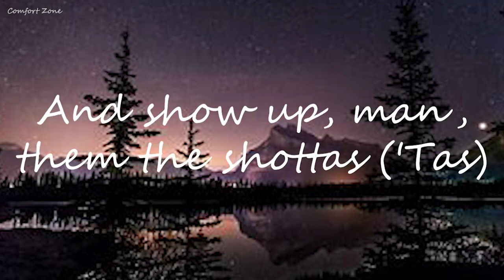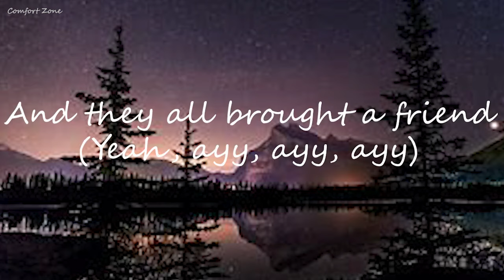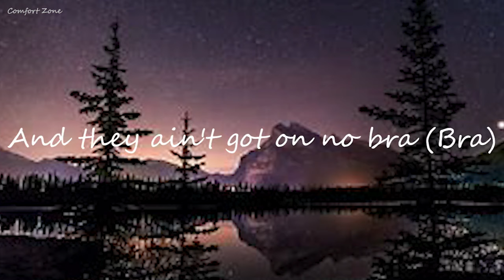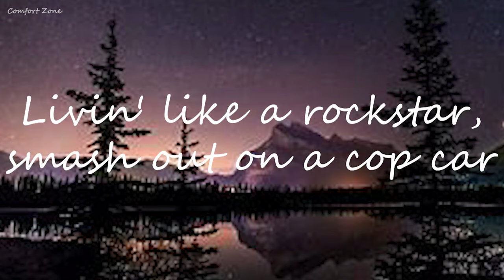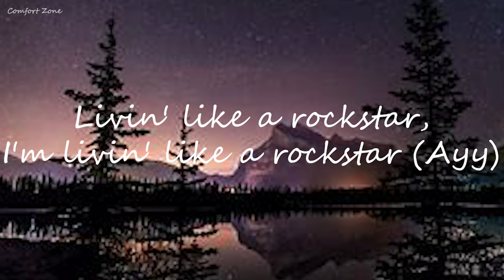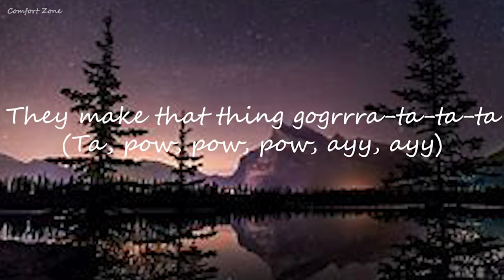Post Malone - rockstar (Lyrics) ft. 21 Savage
🎤 Lyrics: Post Malone - rockstar (Lyrics) ft. 21 Savage Post Malone - rockstar (Lyrics) ft. 21 Savage

I've been f***in' hoes and poppin' pillies
Man, I feel just like a rockstar (Star, ayy, ayy)
And they always be smokin' like a Rasta ('Sta)
F***in' with me, call up on a Uzi
And show up, man, them the shottas ('Tas)

Prolly leave my f***in' show in a cop car (Car, ayy)
S***was legendary
Hundred b***es in my trailer say they ain't got a man

I've been in the Hills f***in' superstars
Feelin' like a popstar (21, 21, 21)
Drankin' Henny, bad b***es jumpin' in the pool
They like, "Savage, why you got a 12 car garage
L.A. bi***es always askin', "Where the coke at?" (21, 21)